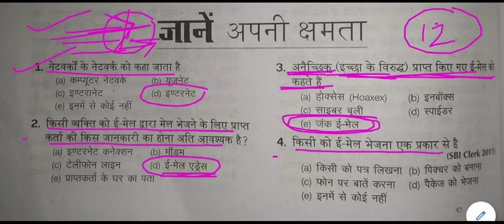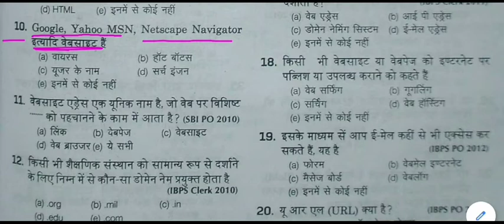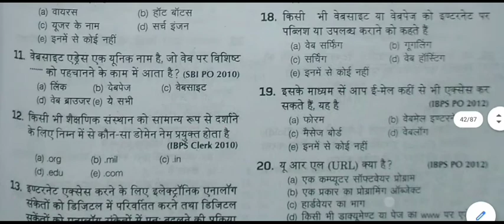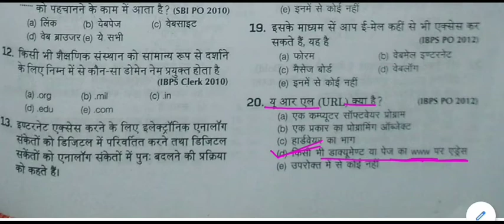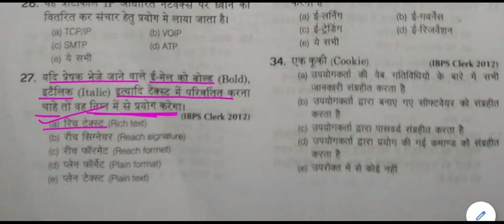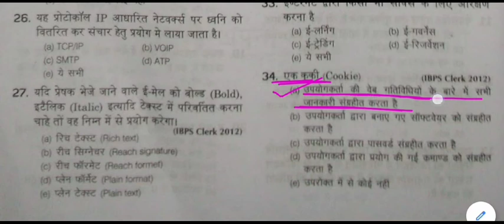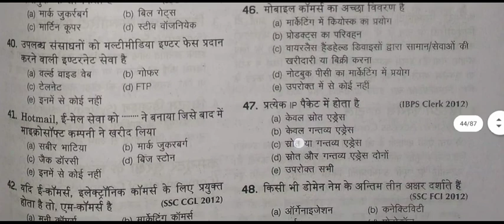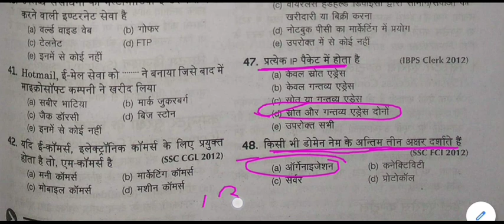Computer General Knowledge Quiz || Computer gk Mock Test -12